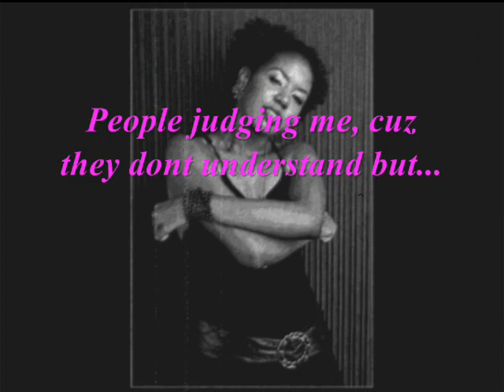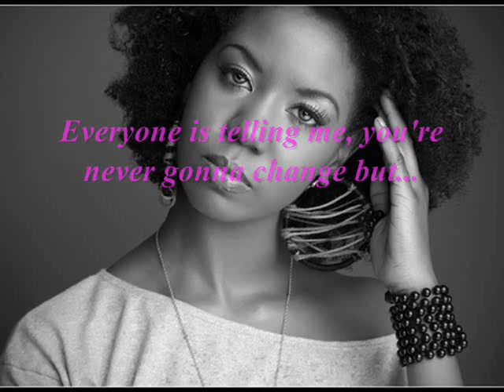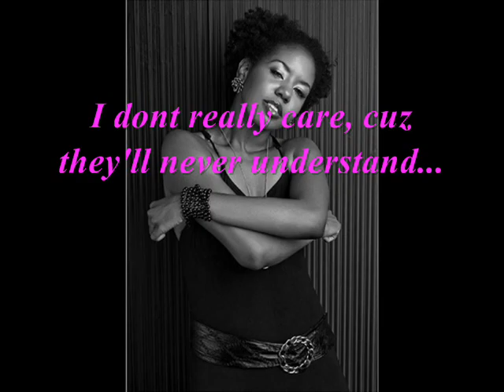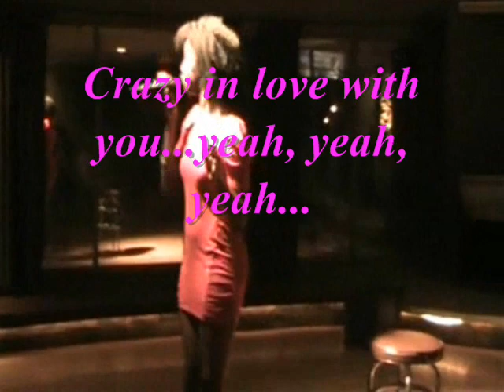Alicia James - "Crazy In Love + Lyrics"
Hey there Alicia James fans! Ever wish you knew ALL the words to your FAVORITE song?! Well, here they are!!! The lyrics to the New Hit Single "Crazy In Love" by Alicia James! I hope you enjoy and happy singing!!!